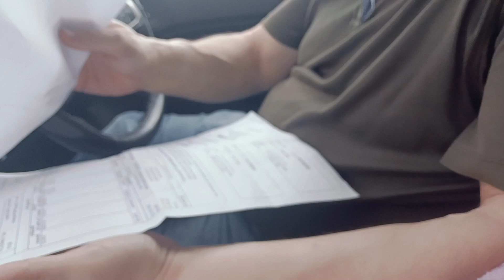TIME TO PAY TAXES 🍁🇨🇦❤️ BEAUTIFUL WEATHER HERE IN CANADA 🇨🇦🍁🇨🇦🍁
Today just sharing taken video 📸 just time to pay the taxes guys 👋 beautiful always day 💓🍁🇨🇦Her in Canada Guy's first time to seen the city Hall office here it is a big place guy's , very Easy to pay not busy Guy's 💖